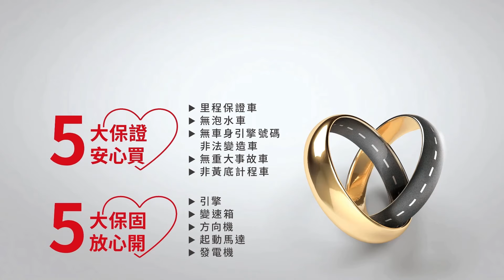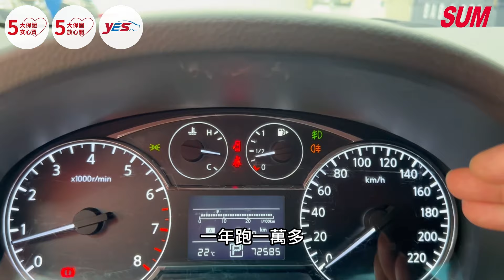已售出【SUM中古車】NISSAN iTIIDA 2020年 YES認證全車原鈑件/雙色切削鋁合金輪圈/6安+倒車顯影/後座空調出風口/ISOFIX雙後座兒童安全座椅系統/里程保證 彰化縣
車商資訊：SUM匯新汽車
聯絡人：薛人壽
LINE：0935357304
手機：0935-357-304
車輛資訊：HONDA iTIIDA 2020年
車商地址：彰化縣彰化市埔內街485號